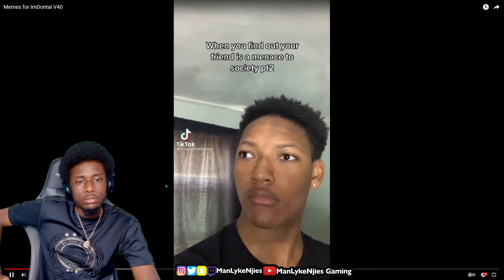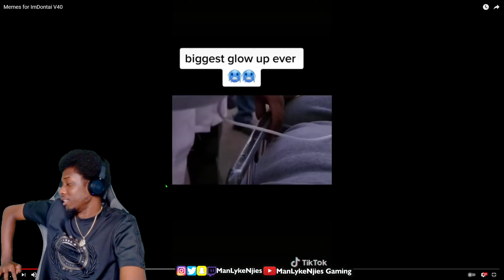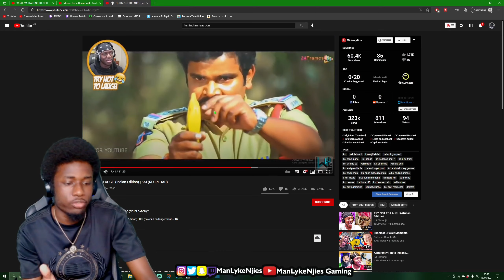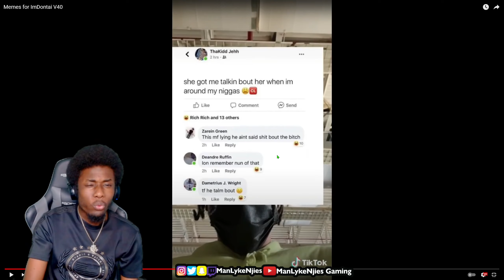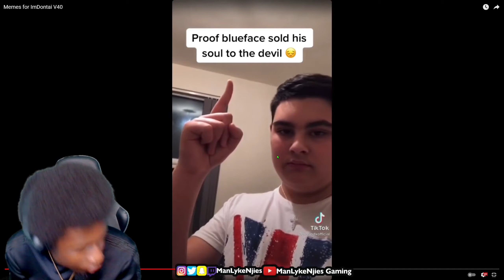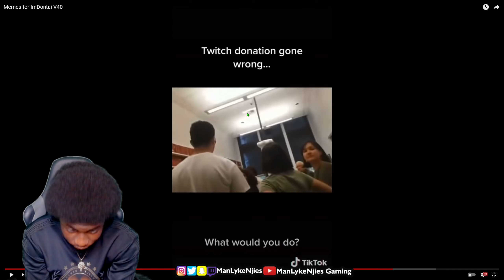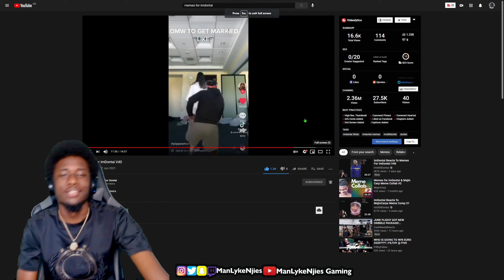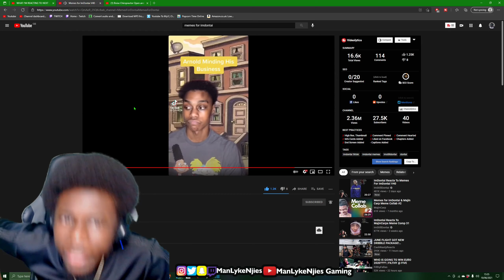THAT FLIGHT MEME GOT IT✈️🤣💀 | @memesfordontai5650 V40